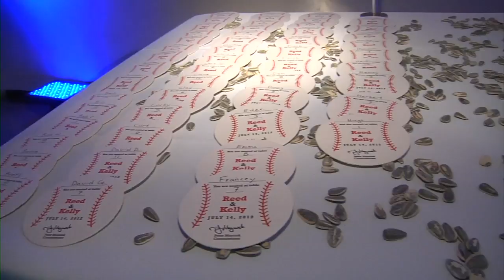kelly & reed wedding highlights 1280x720